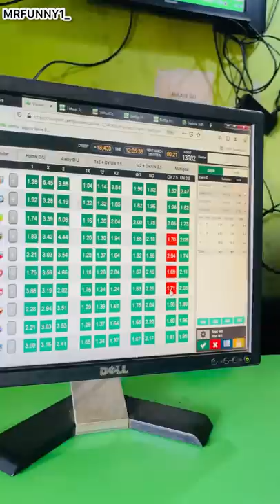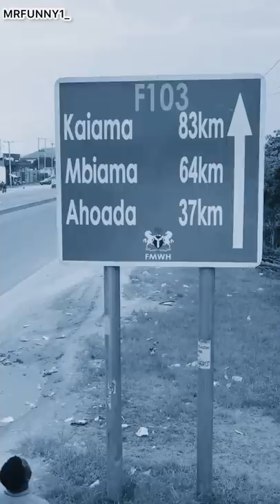Sabinus leave gamble alone 🤣 (oga sabinus)